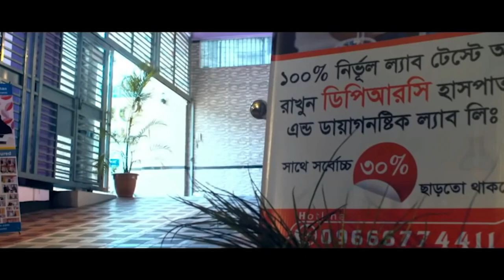প্রচন্ড কোমর,হাটু ও ঘাড়ে ব্যথা নিয়ে এসেছি । আলহামদুলিল্লাহ DPRC’র চিকিৎসায় আমি সুস্থ । PLID। PID। AS